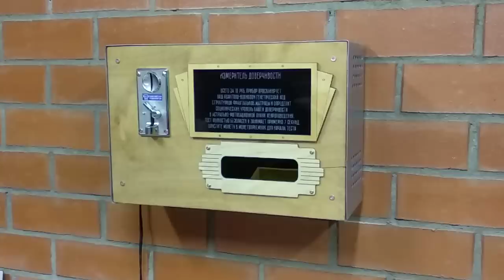Измеритель доверчивости / Gullibility tester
Простой тест на доверчивость, всего за 10 рублей прибор просканирует ваш квантово-волновой генетический код структурной фрактальной матрицы и определит соционический уровень вашей доверчивости в астрально-мотивационной линии нейроповедения. Тест полностью безопасен и занимает примерно 7 секунд. Опустите монету в монетоприемник для начала теста. Подробнее на страничке автора